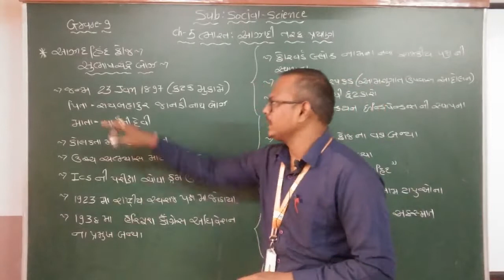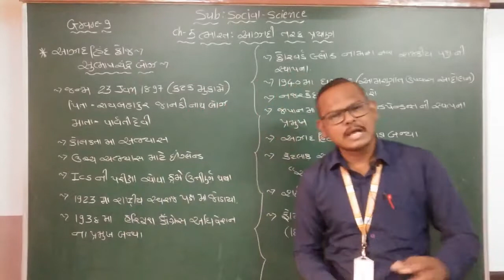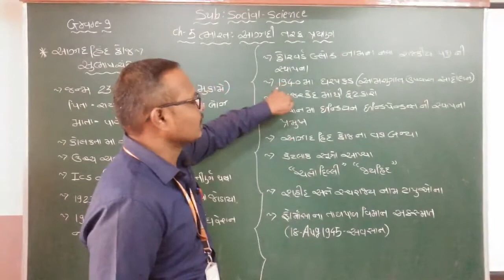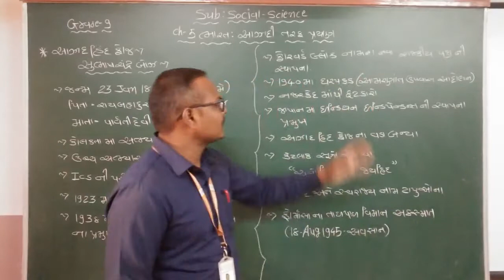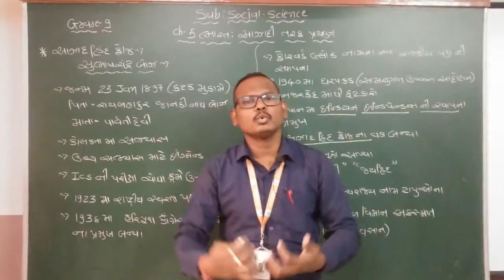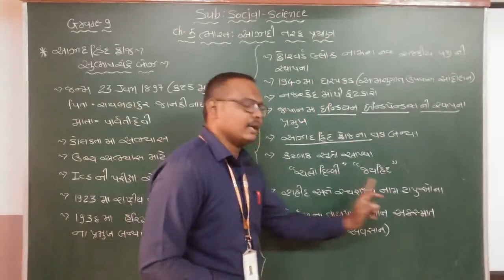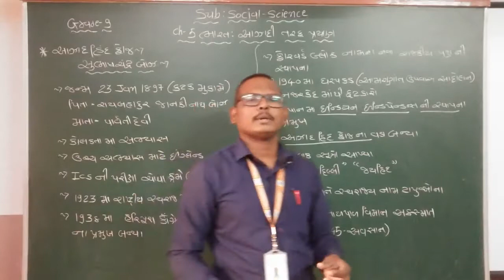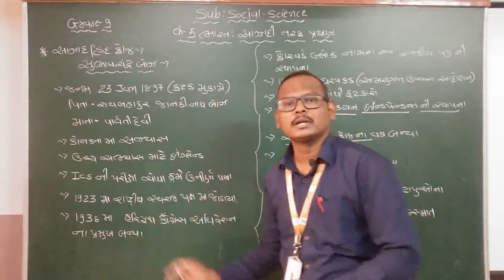GM | GRADE-9 | SS | CH-5 | ભારત: આઝાદી તરફ પ્રયાણ | PART- 4 | JAN 2021